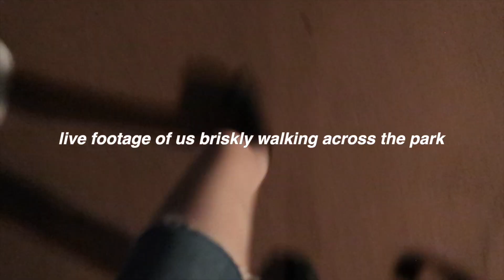epcot + animal kingdom vlog 🌸 flower & garden treats, pandora, chaotic energy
come to disney world with me!! my 2021 disney world vacation- today we are going to epcot's flower & garden festival, the world showcase, animal kingdom's pandora, the Kilimanjaro safari, & more!!

amazon wishlist